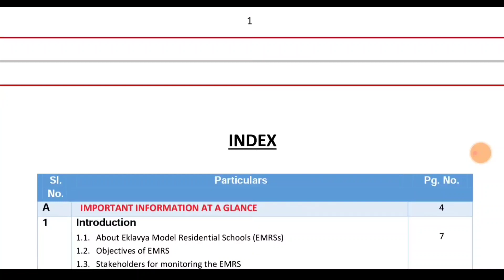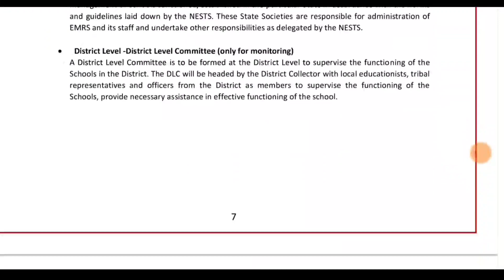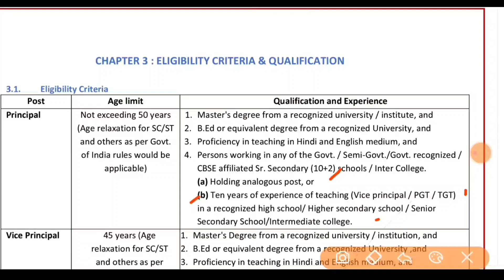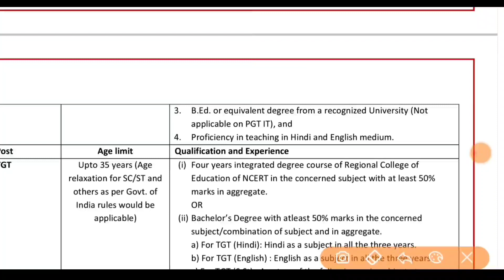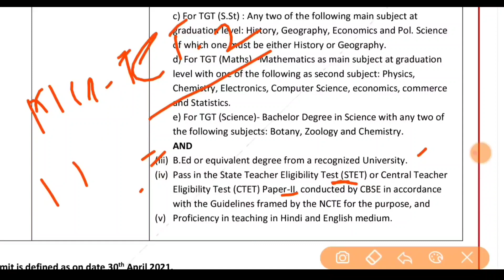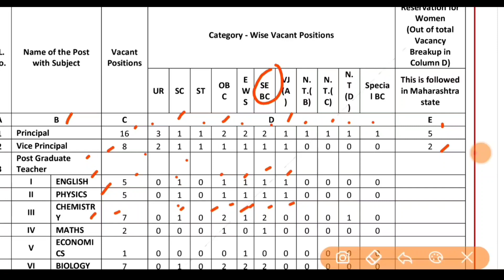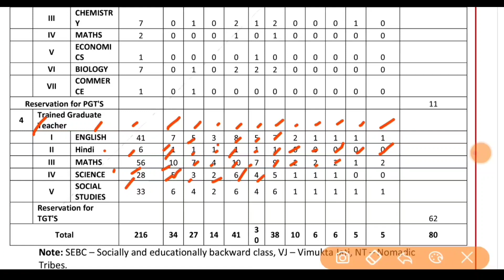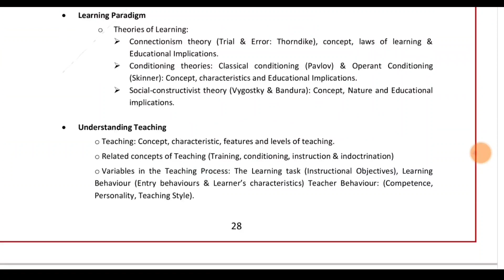eklavya adarsh nivasi shala bharati 2021 |Qualification criteriya ,age limit ,categarywise vacancies